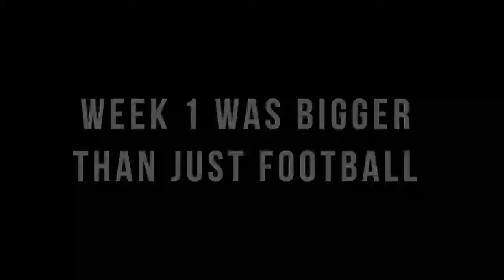Marion Jackson Trailer